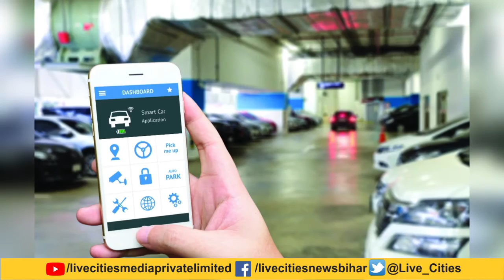Patna में Smart Parking की मिलेगी सुविधा, Online Booking ऐसे करा सकेंगे आप, जान लीजिए